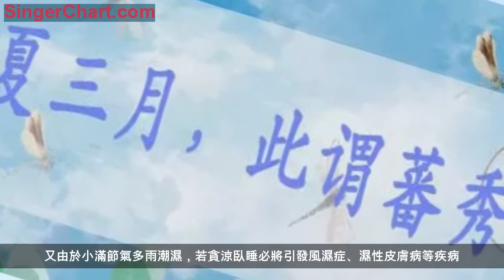《黃帝內經》中的24節氣養生 立春：助陽生髮，激發生命原動力 雨水： 謹防寒濕，養肝莫忘調脾胃 驚蟄：排毒祛邪，警惕肝病的侵擾 春分：天門開戶，順勢養陽正當時 清明：踏青越野，與自然同氣相求 穀雨：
春雨驚春清谷天，夏滿芒夏暑相連，
秋處露秋寒霜降，冬雪雪冬小大寒。
養肝重在疏泄：中醫學五行還認為肝的生理特點主疏泄，在志為怒，惡抑鬱而喜調達，故生氣發怒易導致肝臟氣血瘀滯不暢而成疾。
養肝要戒怒，因此在立春時節，要力戒暴怒，即使生氣也不要超過3分鐘，要盡力做到心平氣和、無憂無慮，從而使肝火熄滅，肝氣正常生髮、順調。
防濕邪，不傷脾胃：春季萬物的生長都離不開雨水的滋潤，但人體在這雨水的長期「滋潤」下，不僅渾身會感到黏膩、不舒服，往往還會出現食欲不振、消化不良、腹瀉等症狀，這是由於脾胃受到濕氣困擾所引起的。
《黃帝內經》中說「濕氣通於脾」，所以，這一時期要加強對脾胃的養護，健脾祛濕，將多餘的水分排出體外。
平衡作息，調養飲食起居：驚蟄時的養生，要根據自然物候現象及自身體質差異進行精神、飲食、起居的調養。
《黃帝內經》中說「春三月，此謂發陳，天地俱生，萬物以榮。夜臥早起，廣步於庭，被發緩行，以使志生」。春天早睡早起，慢步緩行，可以使精神愉悅、身體通達。

提高疾病預防意識：驚蟄時節是春暖花開的日子，又是疾病多發的時期。因而，這一節氣中必須做好一些疾病的預防工作。由於春季與肝相呼應，養生不當則易傷肝，要重點保護肝臟。
加強運動：《素問·至真要大論》中記載，「謹察陰陽所在而調之，以平為期」。是說人體應該根據不同時期的陰陽狀況，除了保障臟腑、氣血、精氣等器官生理運動外，也要保持腦力、體力和體育運動的和諧一致，達到「供銷」關係的平衡。
春分時節，春光明媚、百花盛開，是到郊外踏青運動的好時候，可在這個時節與親朋好友結伴出行，增強體質。
警惕過敏：花粉的傳播程度跟濕度、溫度和風速有很大關係，春暖花開時節，氣溫高、空氣乾燥、風速大，花粉的擴散量就大。所以，在春天花粉擴散的高峰期，特別是在大風或天氣晴好的日子，有花粉過敏症的人應減少外出。
清明時期，萬物抽芽，百花吐蕊，花香四溢，過敏性體質的人更易皮膚過敏。蕁麻疹、過敏性鼻炎、哮喘病等，也都是這個節氣的高發病。這時應在醫生指導下，服用抗過敏的中藥及維生素C等，如出現氣粗、呼吸困難的要立即就醫。
穀雨時節防神經痛：由於穀雨節氣後降雨增多，空氣中的濕度逐漸加大，因此這個時候是神經痛的發病期，如肋間神經痛、坐骨神經痛、三叉神經痛等，日常起居應做好防範工作。
過敏性體質需謹慎：由於天氣轉暖，人們的室外活動增加，北方地區的桃花、杏花競相開放，楊絮、柳絮四處飛揚，過敏體質的人應注意預防花粉症及過敏性鼻炎、過敏性哮喘等。在飲食上應減少高蛋白質、高熱量食物的攝入。
防胃病：穀雨時節，脾處於旺盛時期，脾的旺盛會使胃也強健起來，使消化功能處於旺盛狀態。其實人體在每個季節交替的前18天內，都會處於這種狀態，消化功能旺盛有利於營養的吸收，使身體能夠適應下一季節的氣候變化。可是飲食不當卻極易使腸胃受損，所以這一時期也是胃病的易發期。胃病一般是指慢性胃炎與潰瘍病。保持心情舒暢可減少胃病的發生率。
養護心臟：心為陽髒而主陽氣，也就是說心為陽中之太陽，心的陽氣能推動血液循環，維持人的生命活動，使之生機不息，而心與夏氣相通應，即心陽在夏季最為旺盛，功能最強。
立夏在農曆四月前後，天氣漸熱，植物繁盛，此季節有利於心臟的生理活動，人在與節氣相交之時故應順之，是養護心臟的最好時機。
小滿節氣正值五月下旬，氣溫明顯升高，雨量增多，所以這一節氣中，要注意氣溫變化大，隨時添加衣服，不要著涼受風而患感冒。又由於小滿節氣多雨潮濕，若貪涼臥睡必將引發風濕症、濕性皮膚病等疾病。
在小滿節氣的養生中，要特別提出「未病先防」的養生觀點，就是在疾病沒發生之前，做好各種預防工作，以防止疾病的發生。
保持情緒穩定：芒種的養生重點要根據季節的氣候特徵，在精神調養上應該使自己保持輕鬆、愉快的狀態，忌惱怒憂鬱，這樣可使氣機得以宣暢，通泄得以自如。
汗後勿洗冷水澡：為避免中暑，芒種後要常洗澡，這樣可使「陽熱」易於發泄。但需注意的一點，在出汗時不要立即用冷水洗澡。中國有句老話，「汗出不見濕」，若「汗出見濕，乃生痤瘡」。在洗浴時如果採用藥浴，則會達到更好的健身防病的目的。
調養心腦：中醫理論說「心主血脈」。心臟通過血脈向全身各組織器官輸送養料，以維持正常的生理功能；而許多心腦疾病，其治療也先從「心」的調養開始。
暑邪耗氣防苦夏：「苦夏」是一種常見的暑熱證，大多發生在體弱多病和中年腦力勞動者身上。苦夏是由於天暑地熱，人體與氣候不適應，造成神經功能紊亂和失調。
常表現為：一進入夏天，就會經常感到頭昏腦漲、全身乏力、倦怠嗜睡、食慾減退、精力不集中、心煩不安等。到秋日暑衰，各種不適便不治而愈，飲食和精力亦恢復正常。苦夏可以從飲食、運動、精神調養、合理安排生活起居等多方面進行防治。
切不可急躁或大怒：睡眠要充足，不可在過於睏乏時才睡，應當在微感乏累之時便開始入睡。不可露宿，室溫要適宜，不可過涼或過熱，房中也不可有較強的對流空氣，即所謂的「穿堂風」。
早晨醒來，可先在床上做一些保健的氣功，如熨眼、叩齒、鳴天鼓等，再下床活動。早晨可到室外進行一些健身活動，但運動量不可過大，以身體微出汗為度，可選擇散步或練習靜氣功。日常生活中，氣溫高的中午不要外出，而居室溫度亦不可太低，工作量不宜過大。
人們要早睡，並要雞鳴即起，使情緒安逸寧靜，以緩和秋季肅殺之氣的影響。如果人體違逆了秋季收斂之氣，就要傷害肺氣。秋季傷害了肺氣，到了冬季就要發生飧泄（完谷不化的泄瀉）的病變，這是因為人在秋季養「收氣」不足，到了冬季奉養「藏氣」力量不夠的緣故。
注意養護肺臟：深呼吸可清肺，可常做腹式呼吸法：伸開雙臂，儘量擴張胸部，然後用腹部帶動來呼吸，這種呼吸方式可增加肺容量。或者用縮唇呼吸法，快速吸滿一口氣，呼氣時像吹口哨一樣慢慢「吹」出，目的是讓空氣在肺里停留的時間長一些，讓肺部氣體交換更充分。支氣管炎患者可常做。
秋季養生貴在和：立秋標誌著秋季的開始。此後，氣溫開始下降，空氣中的濕度也隨之下降。由於人體的生理活動與自然環境變化密切相關，秋季人體內陰陽也隨之發生改變。
秋季處於「陽消陰長」的過渡階段，因此，秋季養生在對精神情志、飲食起居、運動導引等方面進行調節時，應注重一個「和」字，即「調和陰陽」，並結合「秋收」的特點進行養生保健。

易得呼吸道疾病：白露節氣已是真正的涼爽季節的開始，很多人在調養身體時一味地強調海鮮、肉類等營養品的進補，而忽略了季節性的易發病，如鼻腔疾病、哮喘病和支氣管病容易在這個時節發病。
特別是對於那些因體質過敏而引發的上述疾病，在飲食調節上更要慎重。過敏性支氣管哮喘者，平時應少吃或不吃海鮮、辛辣酸咸甘肥的食物，如帶魚、螃蟹、蝦類、韭菜、胡椒等。
預防胃腸疾病復發：天氣逐漸變涼，胃病患者要防止原來的胃病加重。要特別注意胃部的保暖。適時增添衣服，夜晚睡覺蓋好被褥，以防腹部著涼而引發胃痛或加重舊疾。
胃病患者的秋季飲食應以溫、軟、淡、素、鮮為宜，做到飲食定時定量，少食多餐，使胃中經常有食物和胃酸進行中和，從而防止過多胃酸侵蝕胃黏膜和潰瘍面而加重病情。
潤燥防病：從寒露時節起，雨水漸少，天氣乾燥，晝熱夜涼，是燥邪當令，而燥邪最容易傷肺傷胃。加之這時氣候乾燥，容易引起身體器官的燥邪上火，所以養生的重點是養陰防燥、潤肺益胃。此時的氣候實際上是夏秋暑熱與秋涼乾燥的交替，最容易患上季節交換的感冒、發熱。
以平補為主：秋季是易犯咳嗽的季節，也是慢性支氣管炎容易復發或加重的時期。霜降之時乃深秋之季，在五行中屬金，五時（春、夏、長夏、秋、冬）中為秋，在人體五臟（肝、心、脾、肺、腎）中屬肺。
根據中醫養生學的觀點，在四季五補（春要升補、夏要清補、長夏要淡補、秋要平補、冬要溫補）的相互關係上，則應以平補為原則，在飲食進補中當以食物的性味、歸經加以區別。
驅寒就溫：入冬以後氣候寒冷，宜驅寒就溫，衣著應以溫暖舒適、利於適氣為原則，保暖的衣服有如養生之妙藥，但也不可穿太厚。冬季進補僅適於陽虛或有寒邪、濕邪等人群，不適宜陰虛火旺及實熱證人群。若出現大熱、大渴、便秘、心煩等實熱症狀，或患有急性疾病，應暫停進補。
立冬後補腎為先：立冬後天氣漸漸轉寒，人身陽氣根源於腎，所以寒邪最易中傷腎陽。可見，數九寒冬若欲禦寒，首當養腎。腎陰虛者，應選用海參、枸杞子、甲魚、銀耳等進行滋補，也可服知柏地黃口服液。腎陽虛者，應多吃羊肉、鹿茸、補骨脂、肉蓯蓉、肉桂、益智仁等，也可用腎氣丸。腎陰陽兩虛者，則應選用補腎益氣膠囊為佳。
情志的調神養生：小雪前後，天氣時常是陰冷晦暗的，此時人們的心情也會受其影響，從而影響到人體的正常生理，使臟腑氣血功能發生紊亂，導致疾病的發生。因此，冬季應注意保持樂觀開朗的心態。
進補前，先養脾胃：中醫認為，大雪時節，積雪冰封，萬物閉藏，陽氣潛伏，是人體進補的大好時節，但應注意養宜適度、養勿過偏。古曰「秋冬養陰」，陽虛患者，冬季溫補陽氣的同時，也應注重養陰，補充人體的陰精。陰精的充沛，也有利於陽氣的生長。同時對冬不受補的人，要注意應在進補前先調理脾胃。
最好從中年開始進補：《黃帝內經》講，男子在40歲以前，精力旺盛，肌肉飽滿，筋骨強健；40歲後則開始出現「腎氣衰」現象。而女子35歲前身體健壯，面貌嬌嫩，頭髮生長旺盛；35歲後，精力開始不濟，面部開始焦枯，頭髮開始脫落。
因此，正常人進補，男子宜在40歲左右開始，女子宜在35歲左右開始。具體進補方法，本著缺什麼補什麼的原則，可去醫院請中醫師確診屬於哪類症候，再選擇相應的補藥，使補得其所，補而受益。
冬季不宜亂補：寒冬臘月是進補壯陽的好時機，一些體弱多病者常服用一些壯陽藥食進行調理或禦寒，但是效果不一定好。補陽藥食主要適用於陽虛患者，如陽痿、早泄、性慾減退等。如果隨便或者刻意服用一些「壯陽品」，往往會對身體造成損傷，因此不宜亂服。
濡養五臟六腑：古有「大寒，防風禦寒」的說法，大寒時節氣溫較低，人體的新陳代謝變緩，五臟六腑既需要吸收充足的養分來抵禦風寒，又要迎接立春的生髮之氣。同時，由於大寒是冬季的最後一個節氣，為脾所主。因此，此時養生的關鍵是補氣養血，濡養臟腑，並注意養藏、養陰等。
蓄養精銳護陽氣：冬季寒氣籠罩，此時調神，當以收斂、封藏為主，以保護人體陽氣，使其閉藏、內養而不被打擾，神氣不外露，以蓄養精銳，來年方能體態安康。要做到早睡晚起，等到日光出現時起床才好，不要讓皮膚開泄出汗，汗出過多會耗傷陽氣。